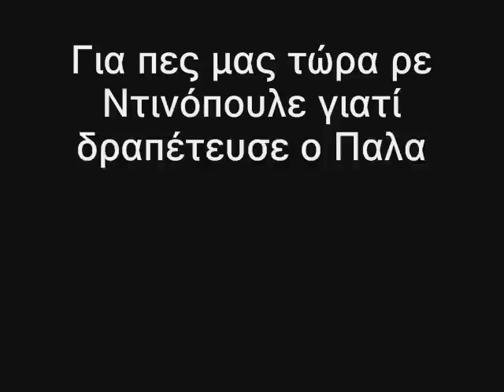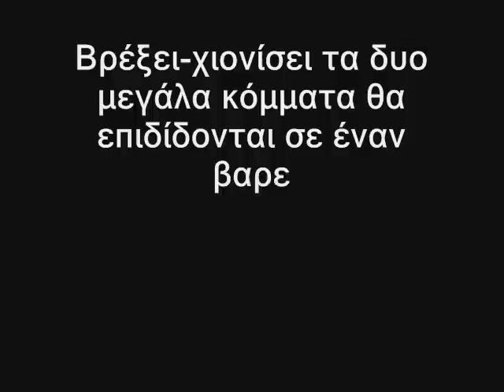Το ΠΑΣΟΚ φταίει ( και ) για την απόδραση Παλαιοκώστα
Κατάντια...